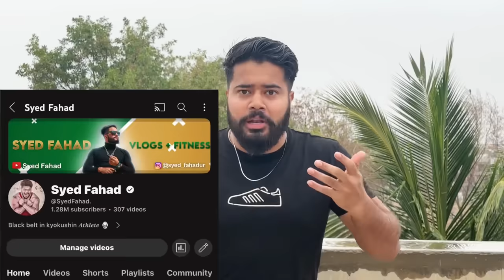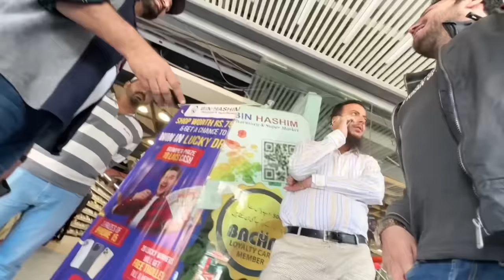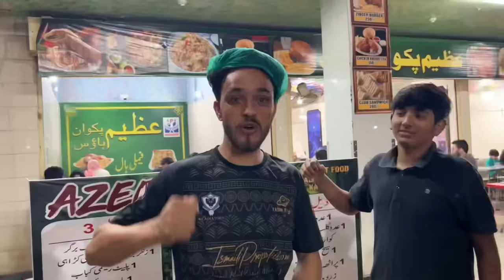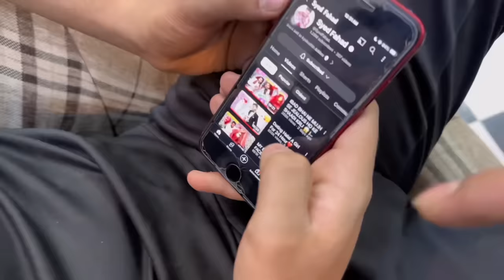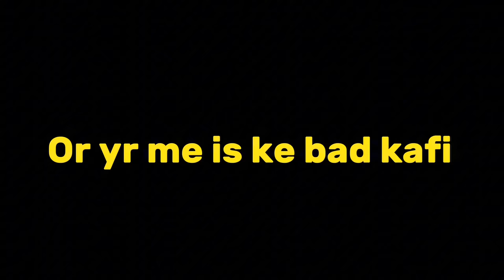USING MY SOCIAL MEDIA POWER FOR 24 HOURS | I AM SHOCKED 😳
Follow the link and start earning on Pocket Broker.